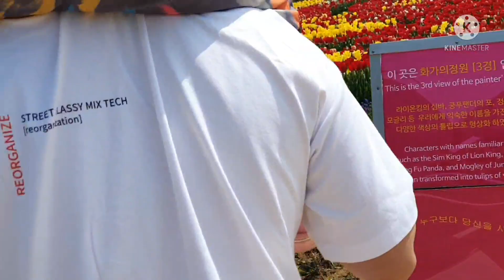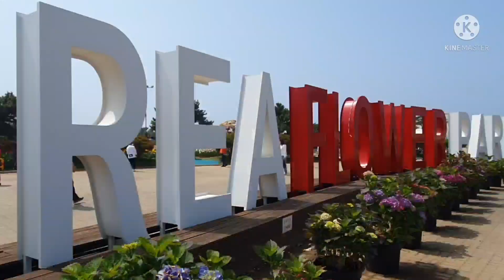korean flower park...mapapawow k sa ganda ng mga tulips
korean flower park...tulips festival wow n wow sa ganda
taean tulips festival
cheongsan arboretum